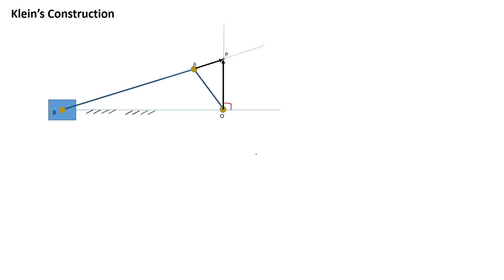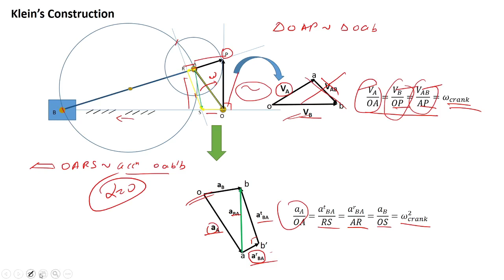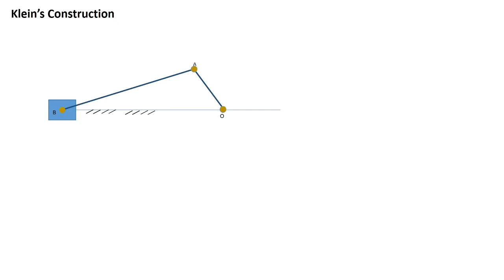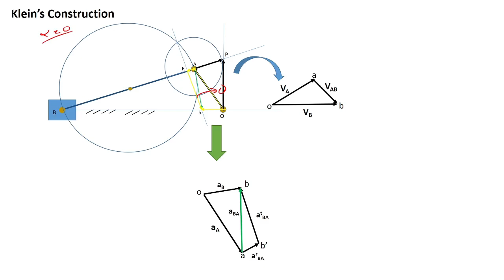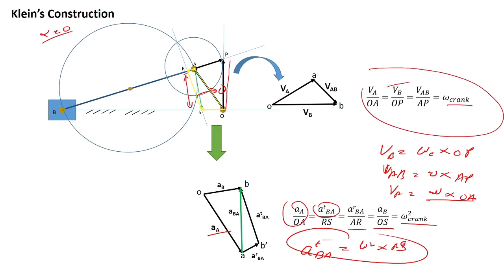KINEMATICS OF MACHINE: UNIT-3 : LECTURE 8 - ACCELERATION ANALYSIS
ACCELERATION ANALYSIS, Klein’s Construction, coriolis acceleration